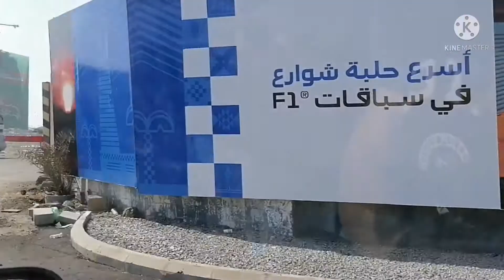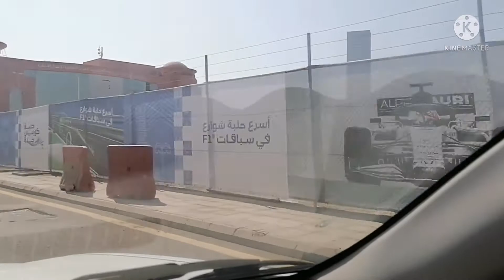formula f1 circuit beside vicinity#road videoclip jeddah cornihceroad